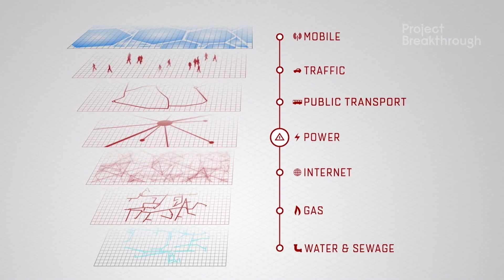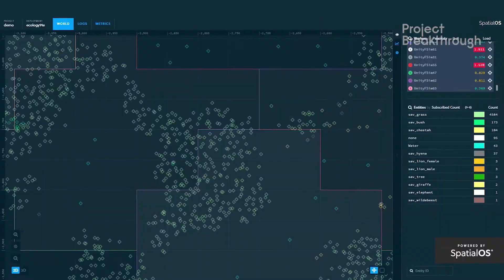Herman Narula, Improbable - How we predict the future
Herman Narula is CEO of Improbable, the London-based startup that enables developers to build huge, complex simulations using thousands of machines in the cloud via their SpatialOS platform. Using such distributed systems could enable digital worlds to be responsive to participants on a scale never previously possible. Want to know what happens to a city when all the cars switch to Autonomous Vehicles? Improbabl​e​ may be able to tell us. By creating totally immersive, persistent virtual worlds their ultimate aim is to change the way we make decision​s​.